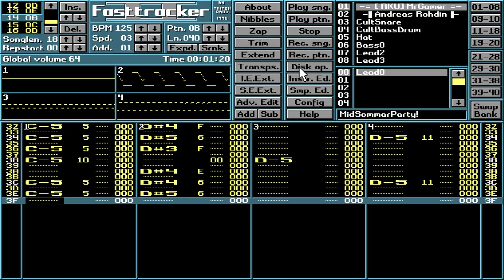Midsommarparty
"Mid-summer party" Another one of my Swedish Synthpop-inspired tunes, this one in a GLORIOUS 4 channel format!

(It ends abruptly though...)